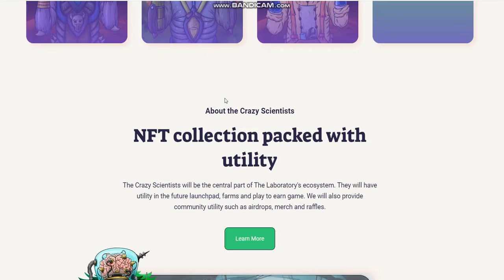NEW COIN -The Laboratory ($LAB) - New Crypto Token - New Coin launching -new coin news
Cryptocurrency Tutorial.

1inch (1INCH).Verge (XVG).Lisk (LSK).Mina Protocol (MINA).Wootrade Network (WOO).
Largest sale.